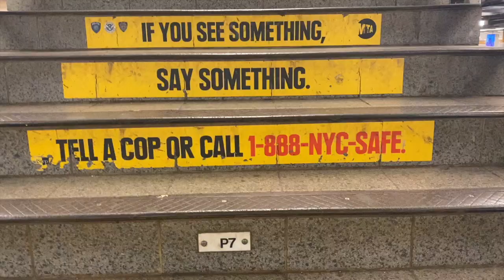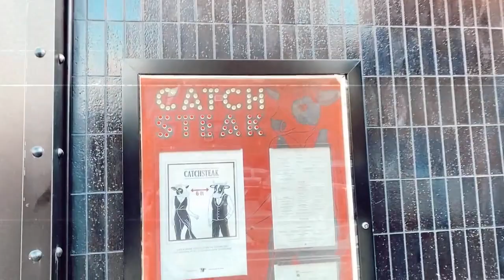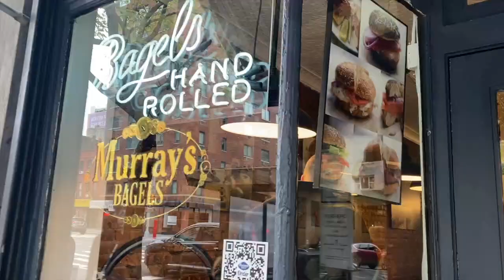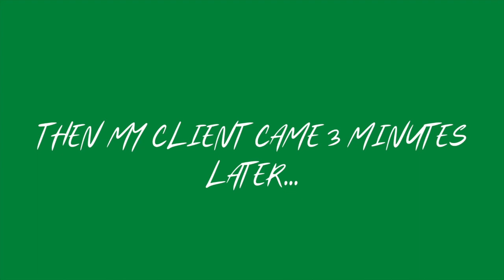VLOGMAS NYC DAY 1 | STARBUCKS RESERVE ROASTERY | MURRAY'S BAGEL | CHELSEA NEW YORK | ALRENCE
Vlogmas NYC Day 1. My take on this vlogmas tradition here at youtube. This day I went to Chelsea neighborhood in New York and I had my breakfast at Murray's Bagel and my coffee at Starbucks Reserve Roastery. -Alrence

Equipments I use:
Hard drive

Outfits:
Coat: Aritzia
Top: Club Monaco

Video Topics: Christmas in New York, Murrays Bagel, Famous Bagel in New York City, Starbucks Reserve New York City, Chelsea Manhattan, Christmas blend coffee, Pistachio Latte, Salmon Bagel, NYC subway station, NYC real estate agent, Chelsea Market, Vlogmas, Vlogmas Episode 1, vlogmas intro, Christmas, Christmas vlog, Starbucks, NYC blogger.